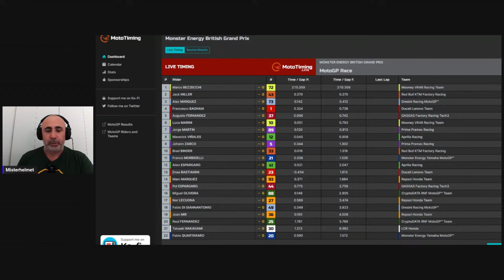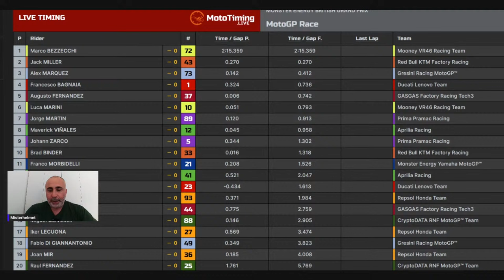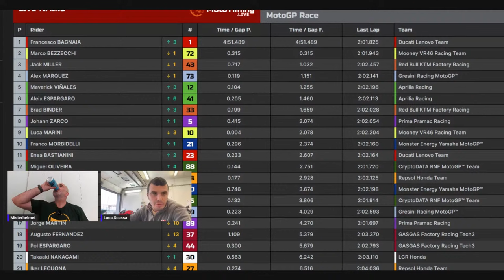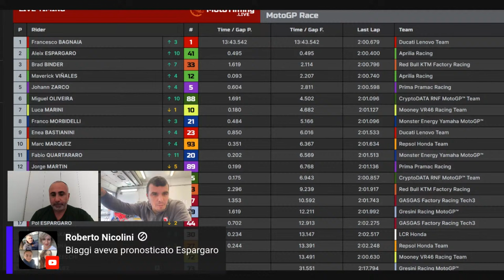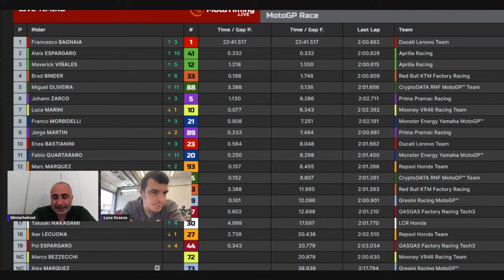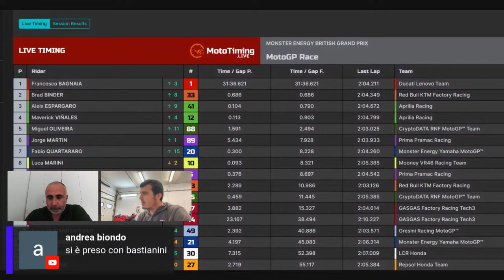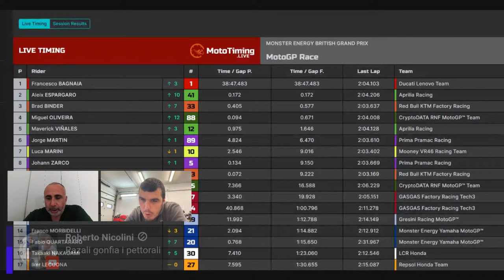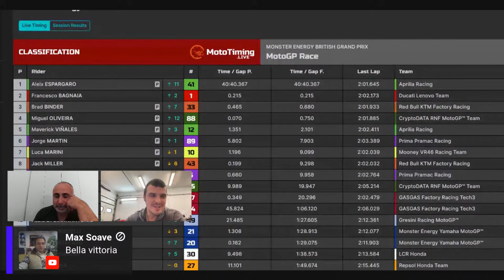Live MotoGP Silverstone! Guest Luca Scassa!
Guardiamo insieme la MotoGP a Silverstone!
Ospite Luca Scassa!

Donazioni per supportare Misterhelmet!

Abbonamento per contenuti esclusivi e anteprime!